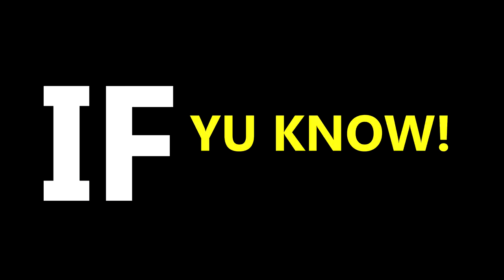Gets Wetter ??? Wah U Really A Ask Mi? - [Likkle Wizzies Comedy - Tricky Questions]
What Gets Wetter the more it dries - We ask the public to answer - Watch enjoy their responses.

Bredda and Likkle Bredda goes to Montego Bay (Mobay) part 4 of tricky questions in jamaican streets during the summer. Its Time for Trick Questions in Jamaica